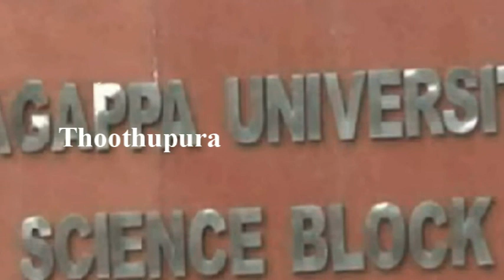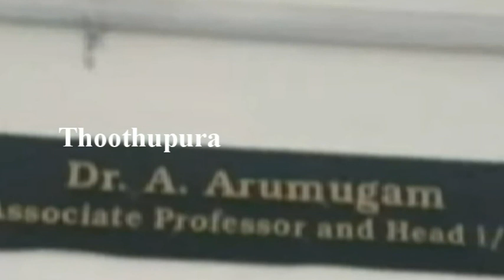காரைக்குடி அழகப்பா பல்கலைக்கழக பேராசிரியர் ஆறுமுகம் செய்ததை பாருங்க | Professor Arumugam